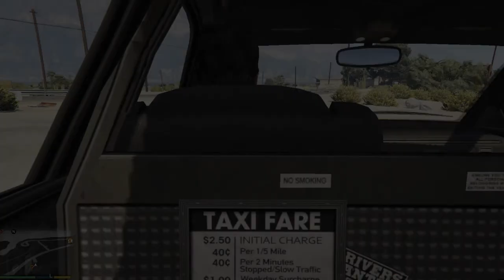GTA 5 На PC от первого лица Прохождение на русском - Часть 32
Долгожданное прохождение незабываемой Grand Theft Auto V На PC от первого лица (только от первого лица) сопровождаемое живым комментарием.